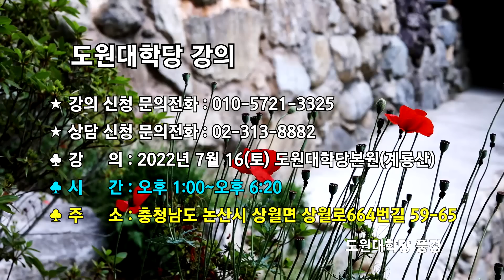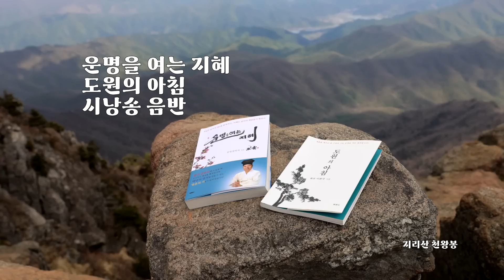1372강 집의 풍수를 통해 좋은 기운을 바르게 운용하는 법 [도원(道圓)대학당 강의]